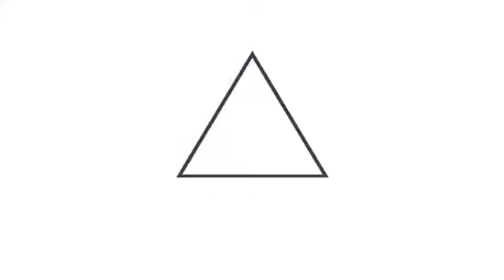Paquetes alimentarios llegan al caserío Tres marías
AlertaCOVID19SV 📹📺 || El Programa de Emergencia Sanitaria (PES) lleva al caserío Tres Marías, del municipio de Juayúa, en Sonsonate, los Paquetes Alimentarios a familias afectadas por la pandemia del COVID-19.